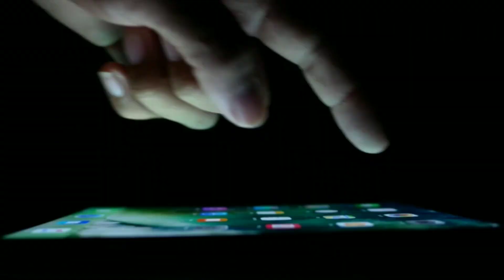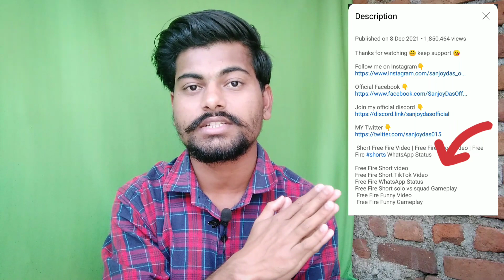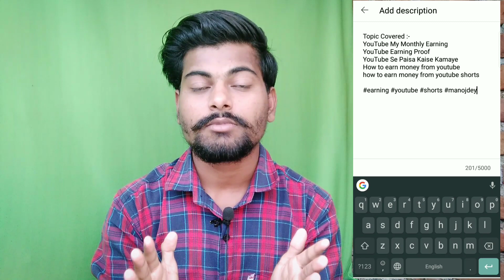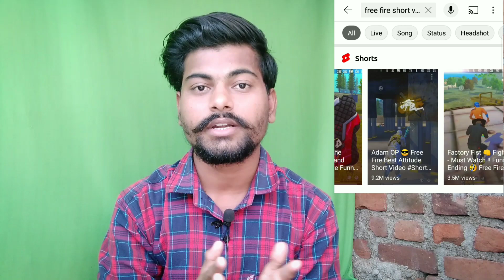how to viral gaming short video 2022 | gaming short video viral kaise kare | free fire short video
how to viral gaming short video | gaming short video viral kaise kare trick 2022 | free fire short video

About :- in this video I will tell you how to viral youtube gaming short video like total gaming and techno gamerz

in 2022 if you want to grow your new gaming channel and viral free fire gaming short video please watch this video till end.

Topic Covered :-

gaming shorts
gaming shorts video
total gaming free fire short video
total gaming viral short video

Hindi :-
शॉर्ट वीडियो को वायरल कैसे करें
शार्ट वीडियो को वायरल करने का तरीका
शार्ट वीडियो को वायरल करने का ट्रिक
शॉट वीडियो को यूट्यूब पर कैसे वायरल करें
यूट्यूब शॉर्ट वीडियो को कैसे वायरल करते हैं